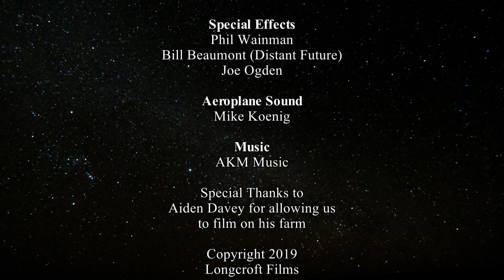Uplift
When a group of UFO enthusiasts receive messages from beyond the stars, they soon realise that a better life awaits for them.

Comedy by Jim Walker.

Based on an idea by Phil Wainman.

v0134.